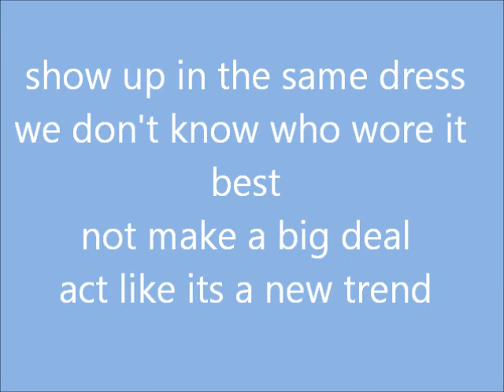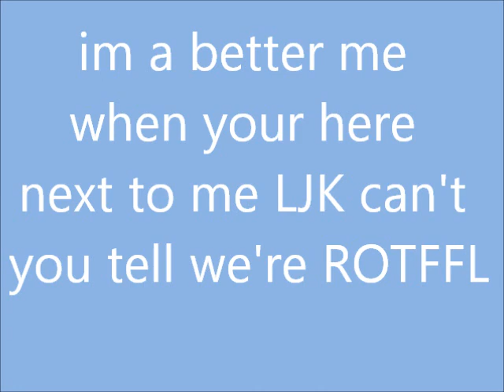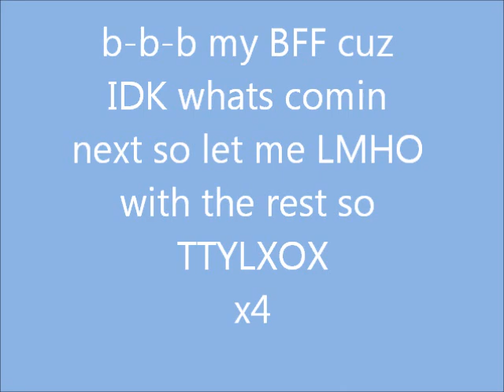ttylxox lyrics (bella thorne)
ttylxox: talk to you later kiss-hug-kiss